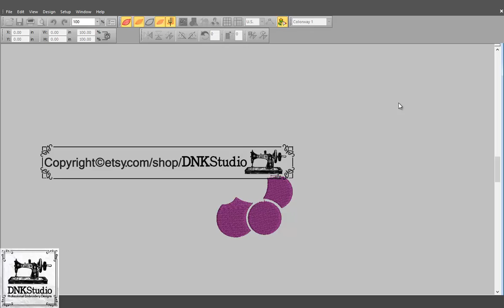Grape Embroidery Design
FORMAT FILE :
The following formats will be included in a zipped file :
.DST - Tajima
.EXP - Melco
.PCS – Ptaff
.PEC – Ptaff
.PCQ – Ptaff
.PCS – Ptaff
.EMD - Elna

Do you want to buy this Grape Embroidery Design?

Get this Grape Embroidery Design